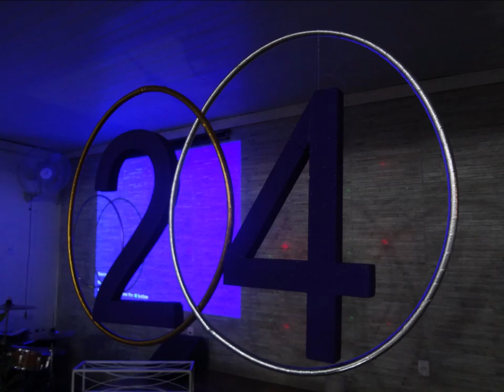Remidos em Cristo.....31 Outubro 2020 - Saudade - M.G - M.G - Aniversario 24 Anos